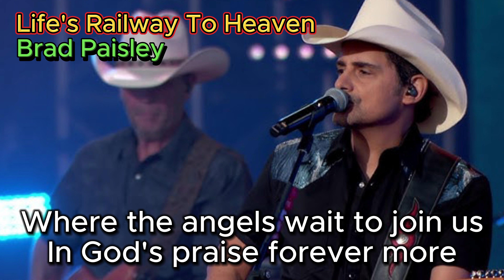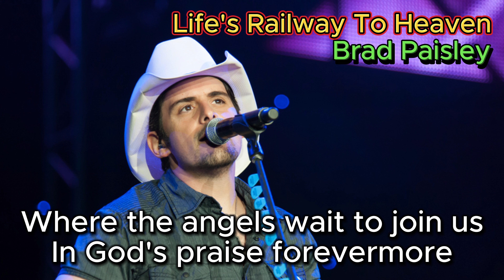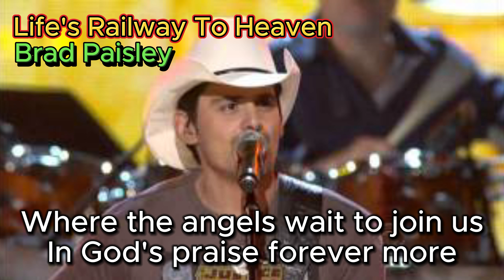Life's Railway To Heaven - Brad Paisley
Brad Paisley's Life's Railway to Heaven is a spiritually resonant country song. The lyrics poetically liken life’s hardships and challenges to a journey on a railway. The song’s lively melody makes listeners feel as if they’re actually riding on a train. Paisley’s warm vocals and guitar provide comfort and encouragement to listeners. Most notably, the message of hope stands out the assurance that, despite life’s ups and downs and winding roads, one will ultimately be guided to heaven. As a whole, this song inspires reflection on faith and the depth of life, offering courage and solace to many listeners.